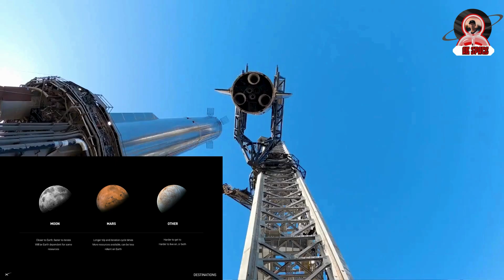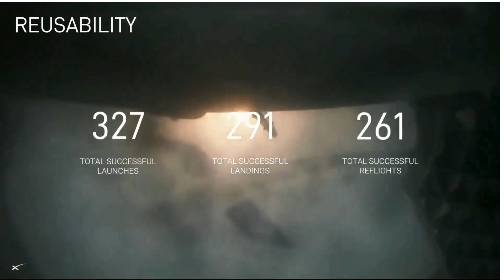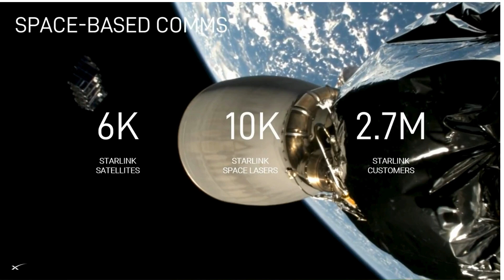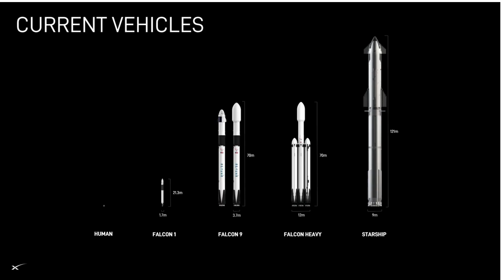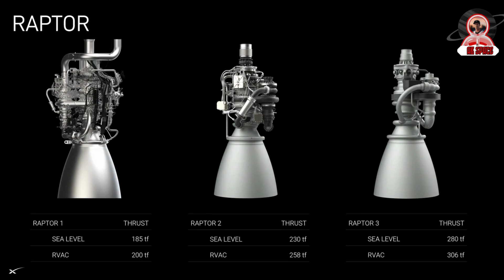Elon Musk SpaceX Presentation Catching Master Plan, Starship V3, Flight 4 Leaves Audience SPEECHLESS